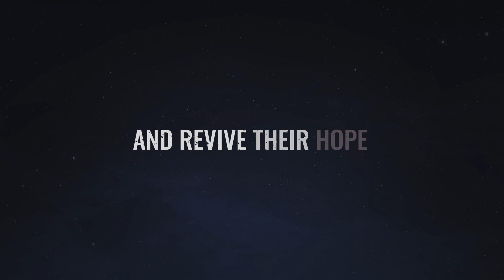Surviving the Aftermath: Shattered Hope - Official Launch Trailer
The Moon is shattered. Broken. Lost in the vast space above planet Earth. What was once a beacon of hope in the sky has now left survivors to deal with a new, catastrophic void in “Shattered Hope”, the new Expansion for Surviving the Aftermath. Use the Moon’s fragments to your advantage and make sure to keep your hopes up (literally!) to survive. Available Now!